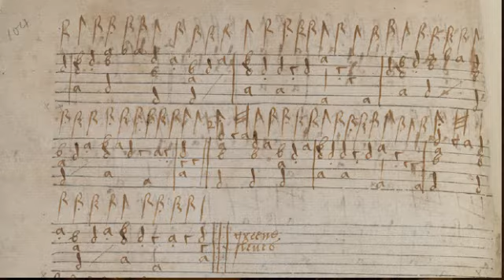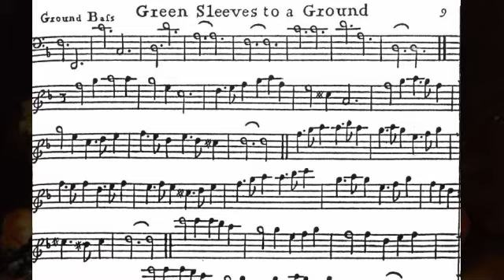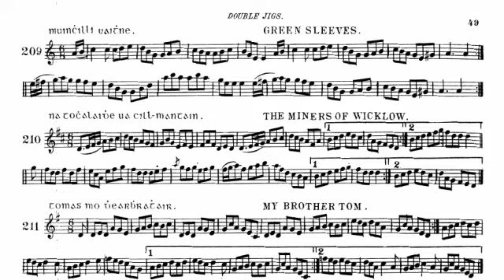GreenSleeves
Green Sleeves
5 siècles de popularité/ 5 centuries of popularity
Enregistré en concert le 21 mars 2015 à Heilzt-le-Maurupt
Variations by The Humor of Whisky